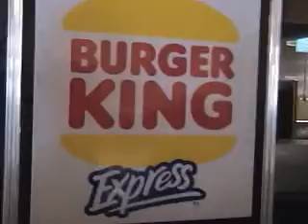Team MA WPI Clip video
OG source for all Sector Y Graveyard videos here:
Thanks to Shtagod for keeping these on a hard drive all this time.